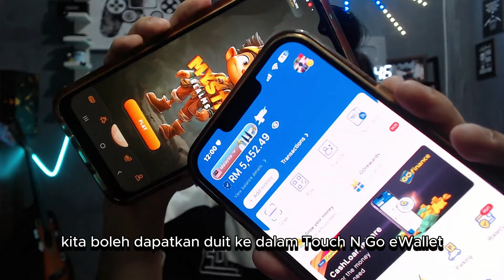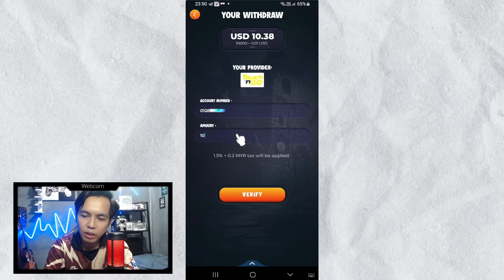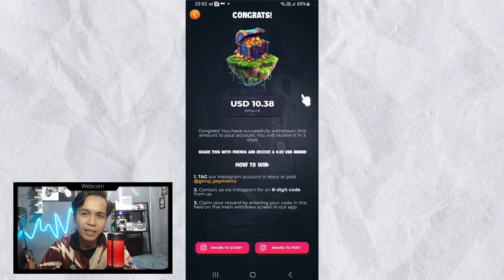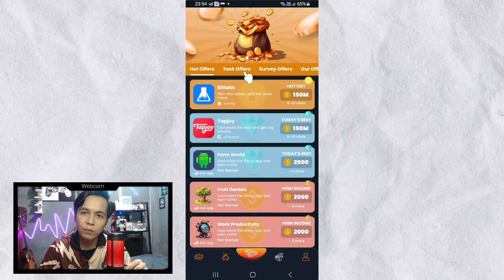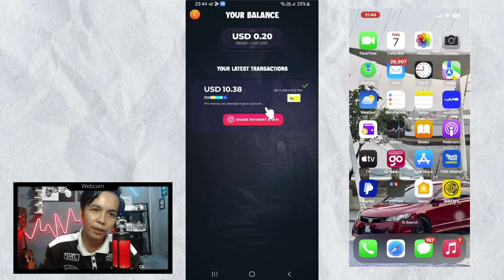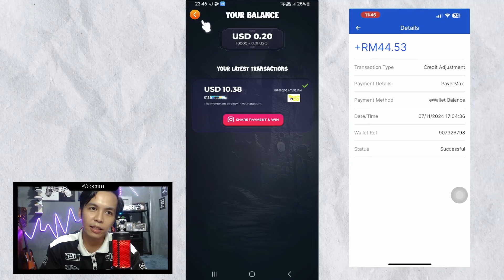Mystic Realms App REAL 100% 🔥 Game Terbukti DAPAT DUIT TOUCH N GO eWallet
Mystic Realms Baru Keluar 🔥TERBARU - Game DAPAT DUIT TOUCH N GO eWallet

pemburu dollar
claim duit ewallet
pemburu dollar